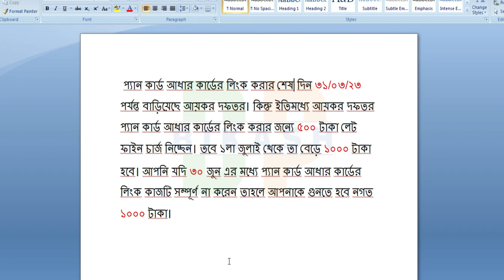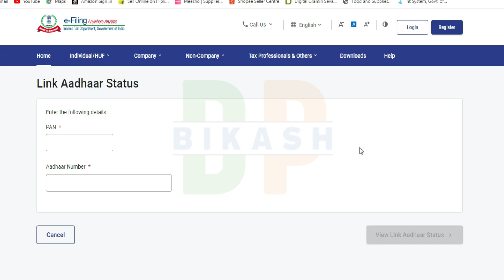PAN Card With Aadhaar Card Link Latest Update | প্যান কার্ড ও আধার কার্ড লিঙ্কের গুরুত্বপূর্ণ আপডেট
aadhar pan se link hai ya nahi kaise check kare
pan card aadhar card link last date